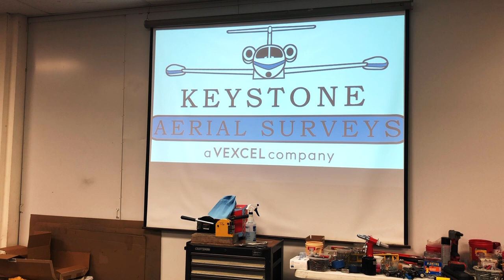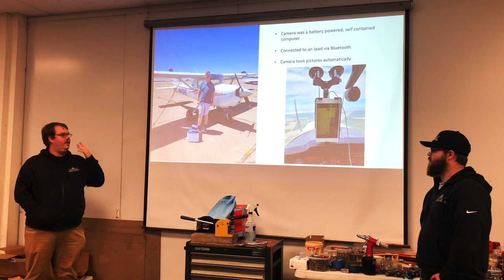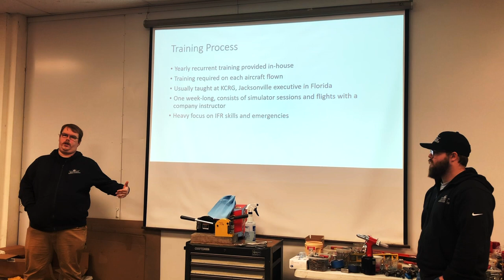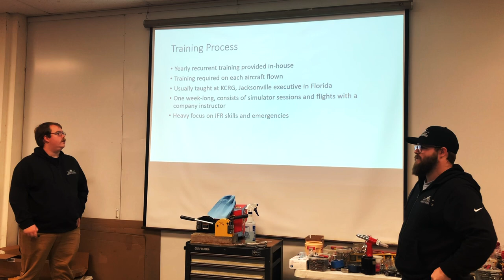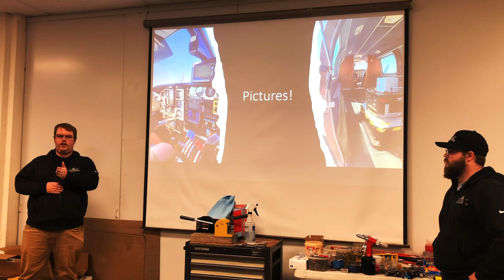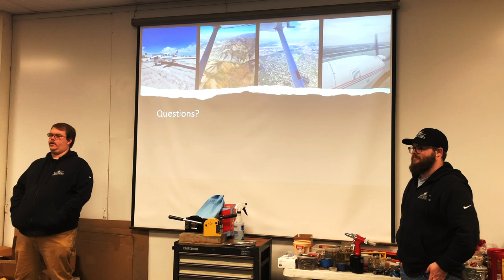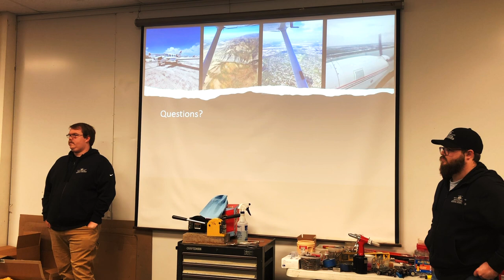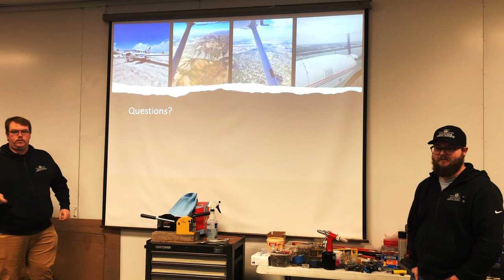Keystone Aerial Surveys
Keystone Aerial Surveys' presentation to EAA Chapter 524 at the January 2024 meeting; "Flying Aerial Surveys". Rodney Buckland and Alex Jones review their experiences flying for this highly technical organization and its fascinating capabilities.